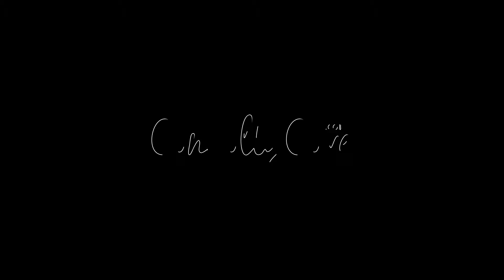Rowallane Gardens | Ballynahinch | Northern Ireland | County Down | Towns in Northern Ireland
The Rowallane Gardens has 50 acres which include a walled garden, rock garden woods, wildflower meadows, two walking paths, a bell tower, and a tea room.

The estate house is the headquarters of the National Trust in Northern Ireland.
It's a great place to explore for all the family looking to take in the great outdoors and nature of Northern Ireland.